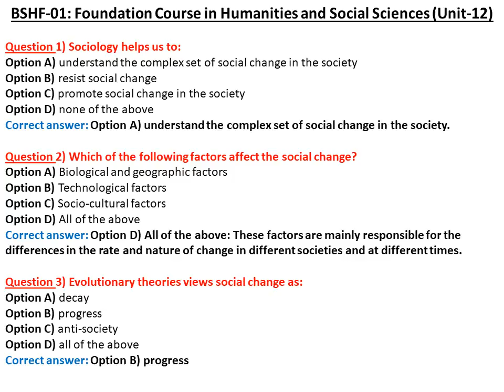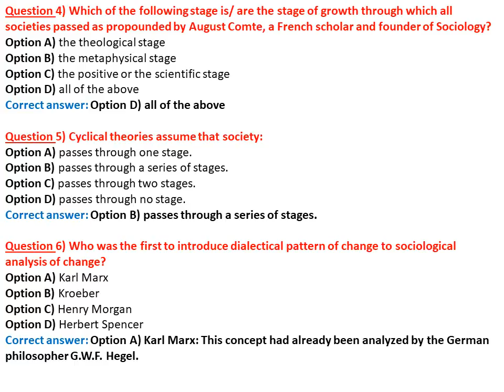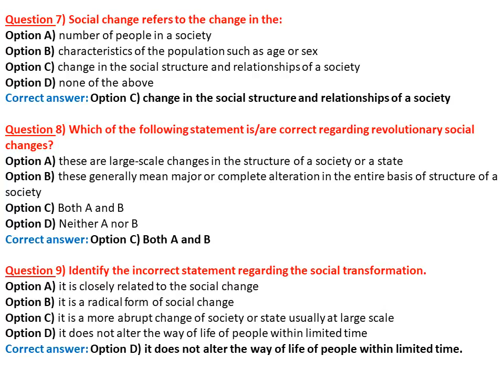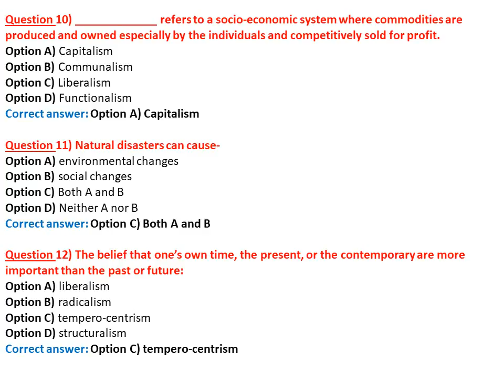BSHF 101 UNIT-12, Social Change, सामाजिक बदलाव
This series of videos is specially designed to meet the requirements of IGNOU students for the subject BSHF-101 (Foundation Course in Humanities and Social Sciences) as per new exam pattern. Hope you will appreciate the efforts done to help you all. All the best for exam!